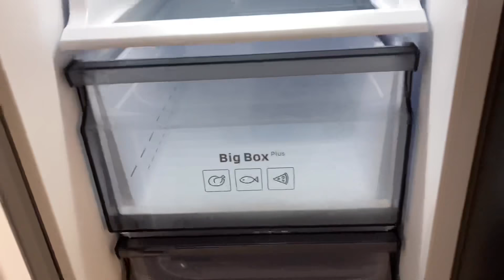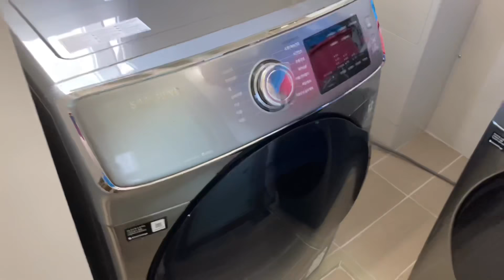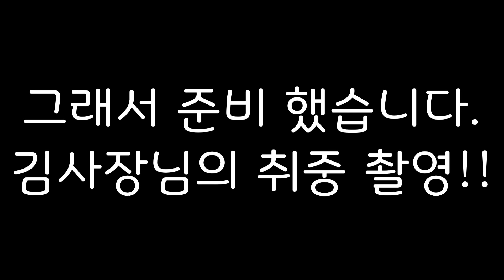[양재근tv 브이로그] 엄마 몰래 건조기 사놓고 도망나오기